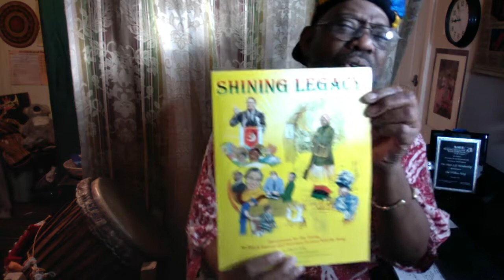Storytelling Time It Is ObaKing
Oba Tales : All the Stories Named for Anansi, Counting in KiSwahili, Mosquito holds Up The Sky. Why We Celebrate - stories, rhythm and joy
for K-4 students • Feel Free to Enjoy a full assembly style LIVE on Zoom Virtual Assembly featuring Poetic Storyteller ObaWilliam King. PLEASE Like, Share, Comment, and Subscribe - for booking info • Not recommended as a replacement for LIVE storytelling designed specifically for your group; however, should you want to just indulge, remember the Golden Rule!!!